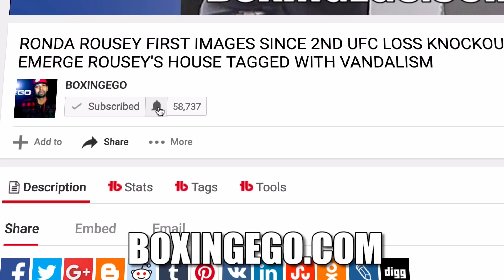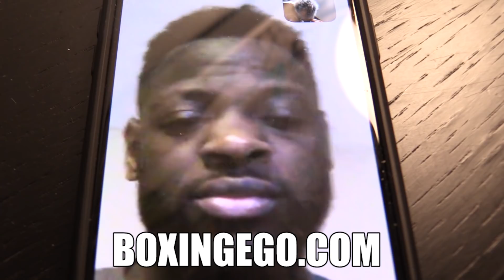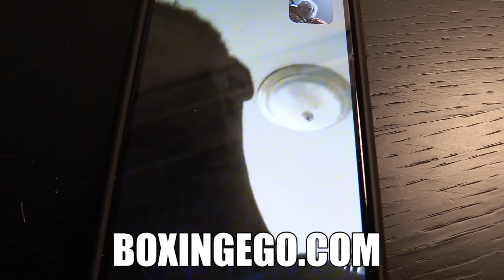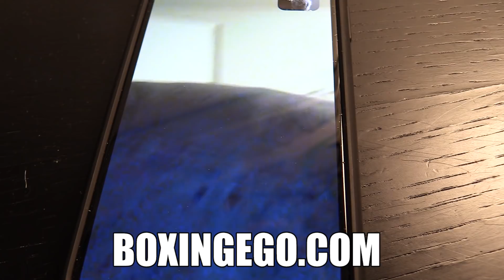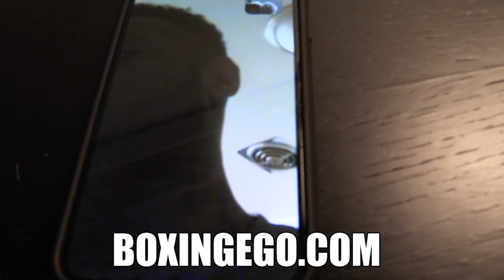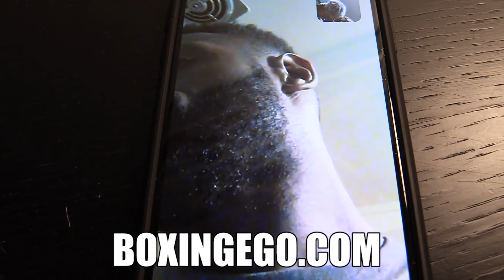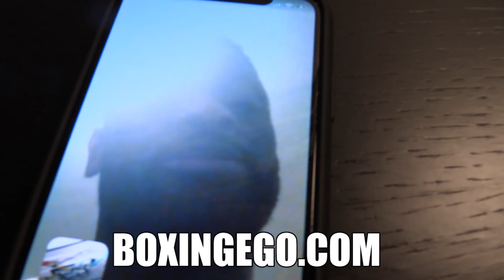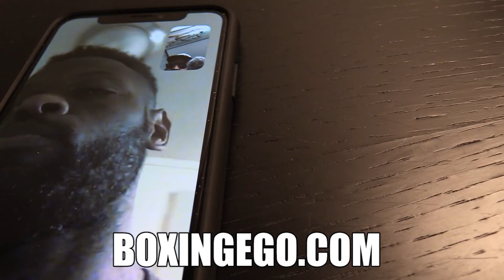“ADRIEN BRONER IS NOT A FIGHTER FROM THIS ERA; HE’LL LOSE & WANT MORE WORK" TROY KING EXPLAINS